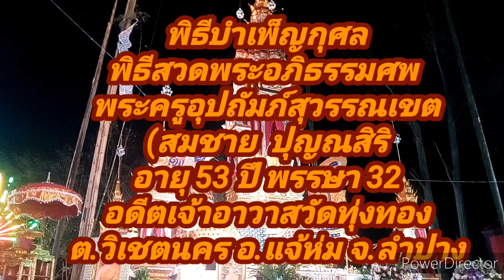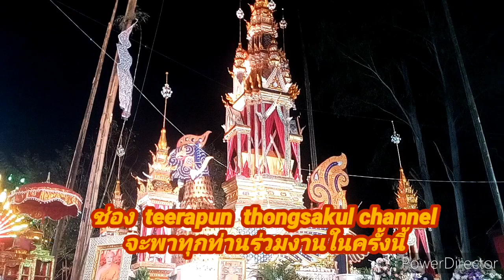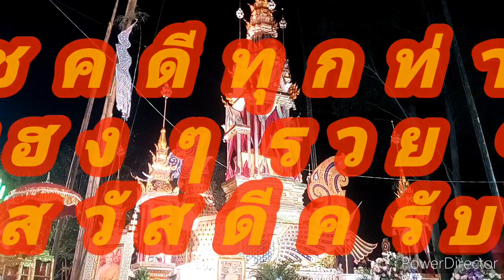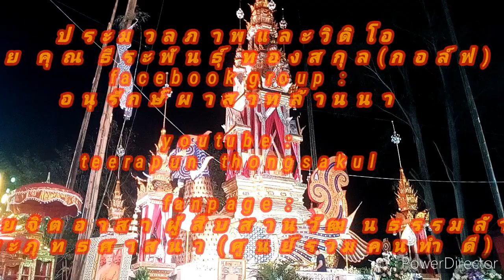ส่งสการ# พิธีสวดพระอภิธรรมศพพระครูอุปถัมภ์สุวรรณเขต วัดทุ่งทอง 29 ธันวาคม 2564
เมื่อวันที่  29  ธันวาคม  2564  พิธีบำเพ็ญกุศล  พิธีสวดพระอภิธรรมศพพระครูอุปถัมภ์สุวรรณเขต (สมชาย ปุญณสิริ) อายุ  53  ปี  พรรษา  32  อดีตเจ้าอาวาสวัดทุ่งทอง  ต.วิเชตนคร  อ.แจ้ห่ม  จ.ลำปาง  ประกอบพิธีพระราชทานเพลิงศพ  ณ  เมรุชั่วคราววัดทุ่งทอง  ต.วิเชตนคร  อ.เเจ้ห่ม   จ.ลำปาง